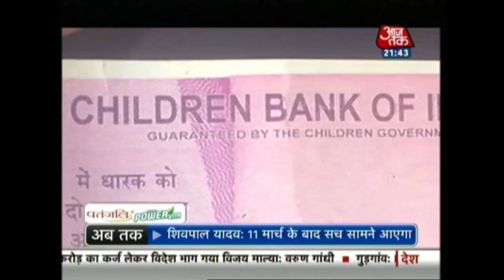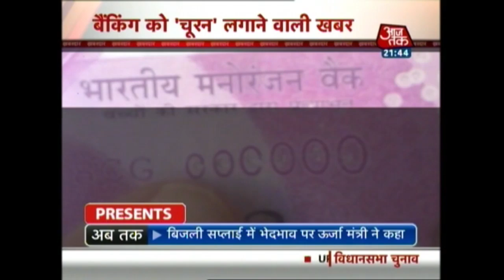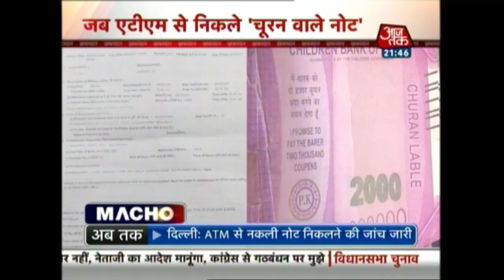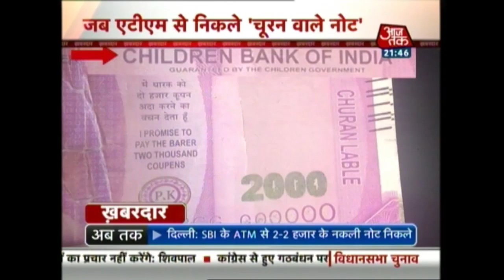Khabardaar: Operation Dirty Election | Election Match Fixing Revealed | Part 2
Check out Aaj tak's exclusive undercover operation, which has exposed several corrupt practices followed by several politicians during the ongoing Assembly Elections 2017 in  Uttar Pradesh.

About Show:
Experts discuss issues related to the assembly elections in the state of UP.